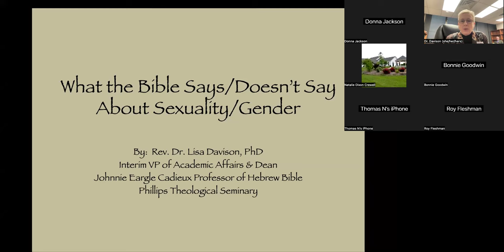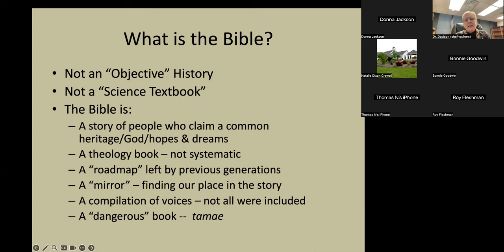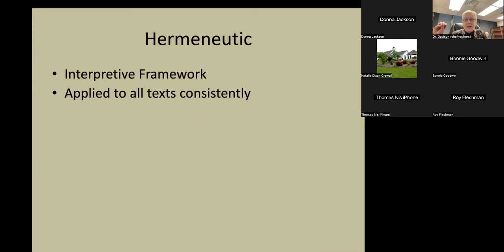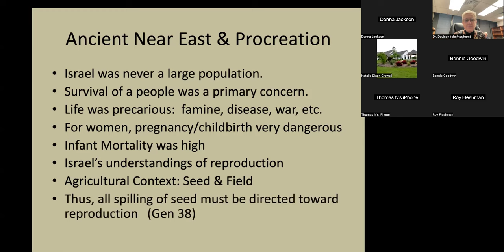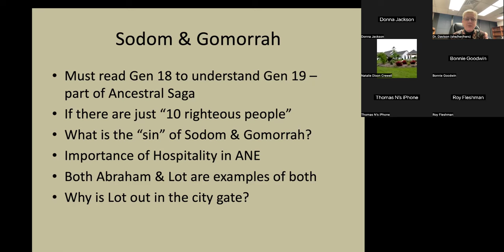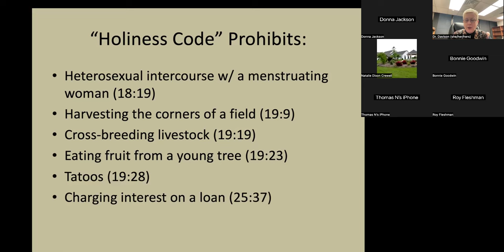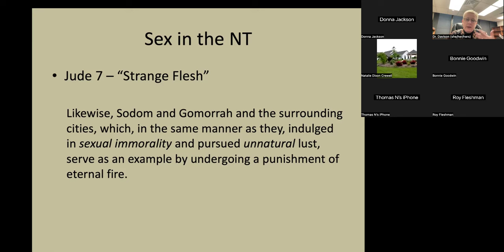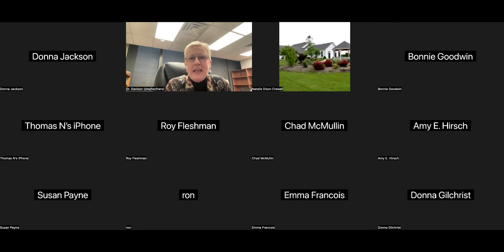"What the Bible Does/Doesn't Say about Sexuality" with Dr. Lisa Davison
The bible is often used as a weapon against the Holy's LGBTQIA+ children by proof-texting a few biblical passages as condemning them. This workshop will explore some of these so-called "clobber passages" and demonstrate how a faithful and reasoned exegesis uncovers very different meanings in the texts.